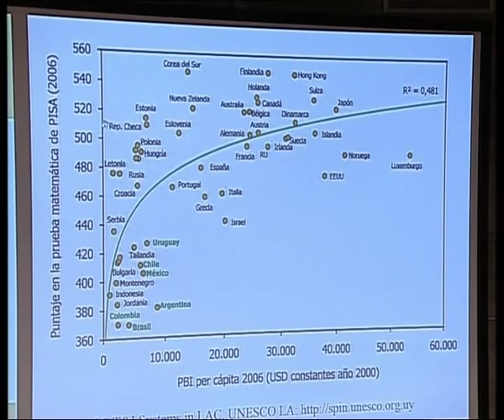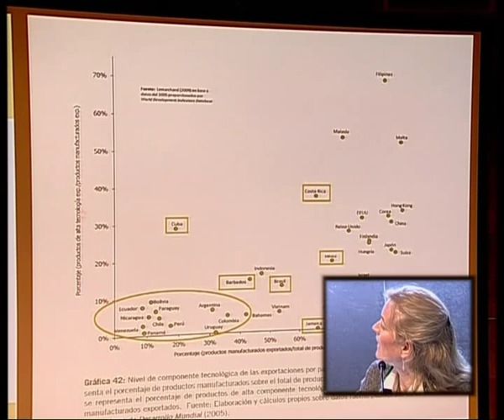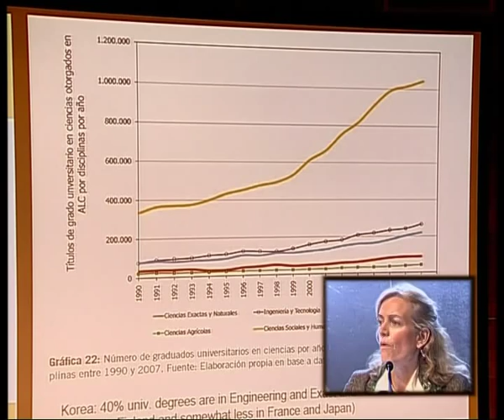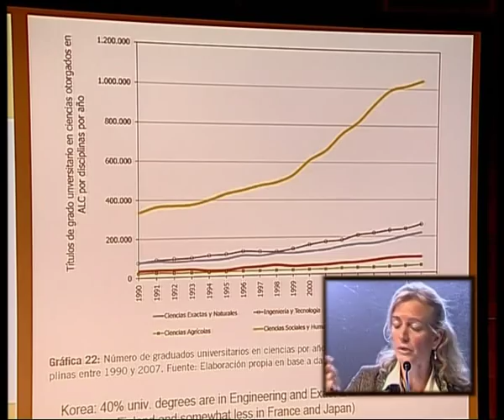Karen Hallberg: Science in Latin America and Caribbean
Argentinian Physics Association